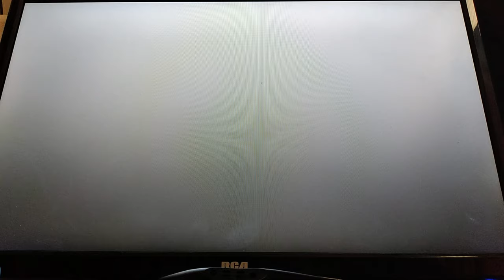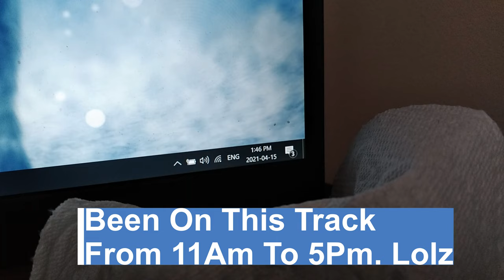Mario Kart Wii Custom Track: Lazer vs Desert Fort 200cc WR Part 2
Well This Took Longer Then Expected

My Wii Is Offline But Can It Go In The CTGP Leaderboard If Possible Please, Thank You!.